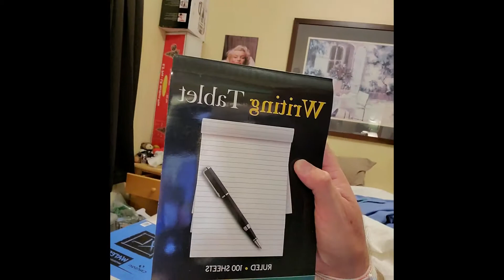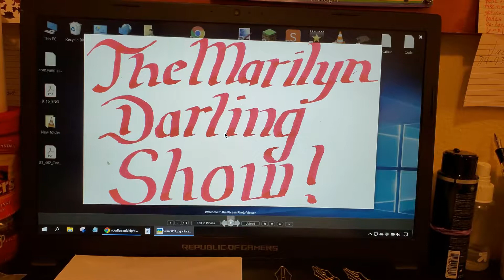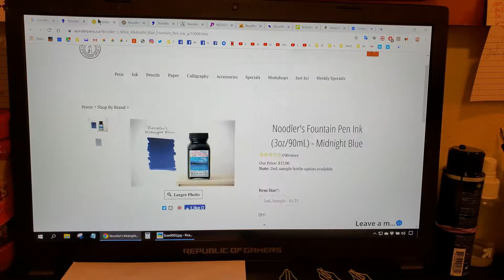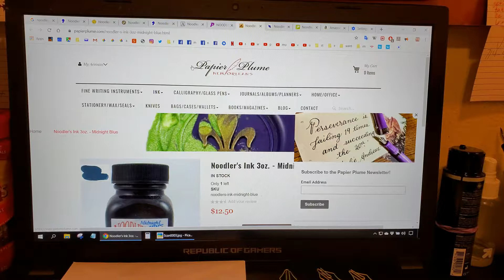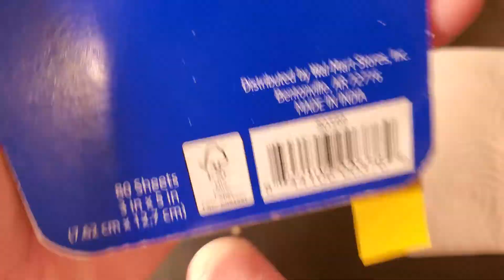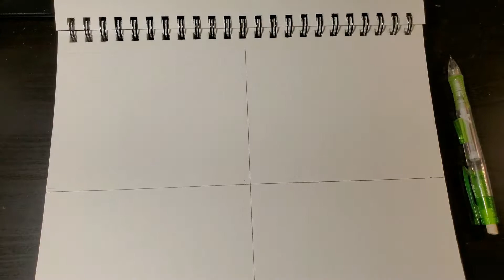30days30inks day 20 Noodler's Midnight Blue Ink Review